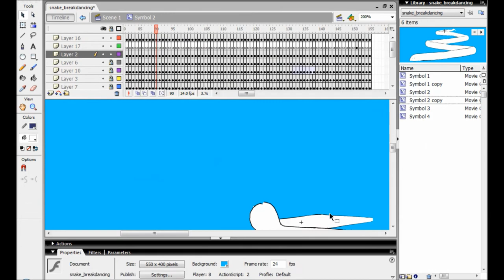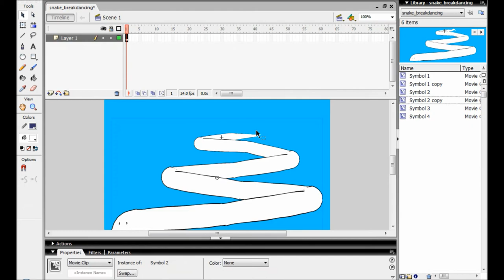How to Draw a Snake Doing the Worm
64x speed.